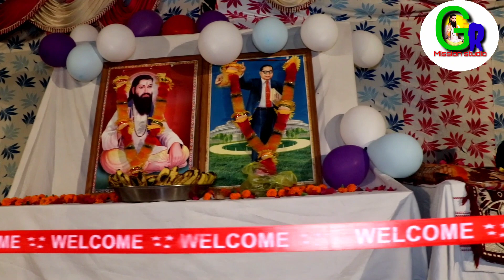मेरे गुरुदेव मेरी रंग दे चुनरिया।। बाहबलपुर आश्रम सत्संग।। satguru Ravidas mission Bhajan।।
मेरे गुरुदेव मेरी रंग दे चुनरिया
बिना रंगाई मैं घर नहीं जाऊंगी
बीत जाए चाय सारी उमरिया

satguru Ravidas mission studio
satguru ji ke bhajan
satguru ji ki vaniya
Guru ke नए-नए bhajan
ravidasmandas bhajan
Jay Bheem Jay Ravidas
chamar song
satsang song
satsang Vani

kabir satsang
# sukartalsatsang2022
# sukartal_satsang_ki_vaniya2022

गुरु रविदास मिशन स्टूडियो सभी गुरु प्रेमियों का स्वागत करता है इतना चैनल को सपोर्ट करने के लिए आप सभी का धन्यवाद